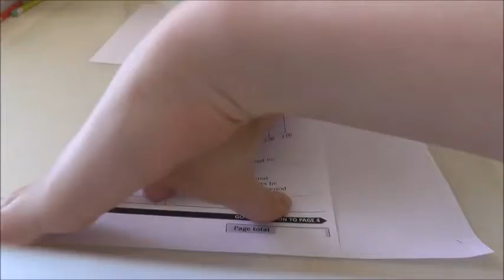How to make a ninja star/shuriken [QUICK, EASY]